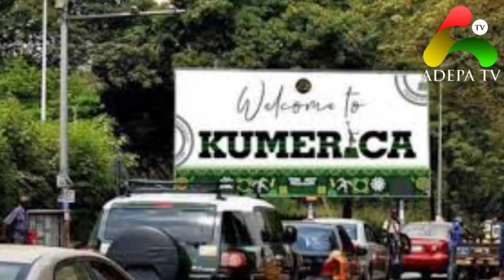Review Of The Year 2020 All The Trending Issues That Happened